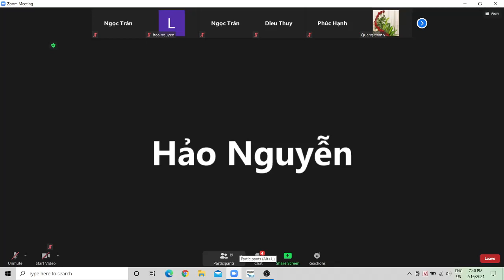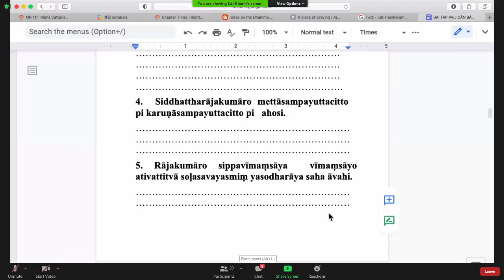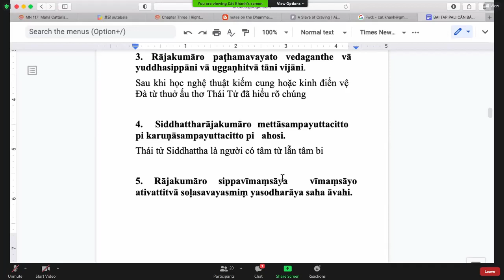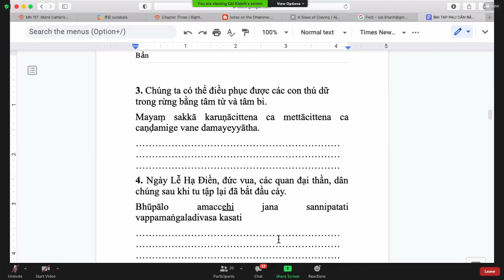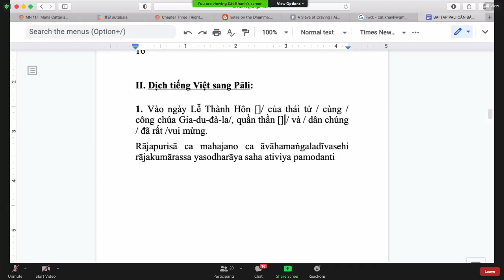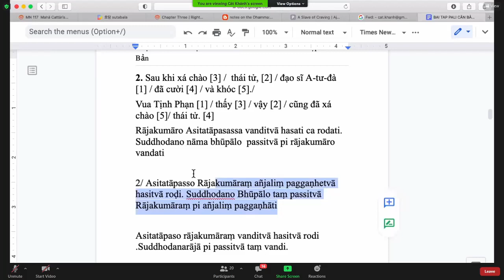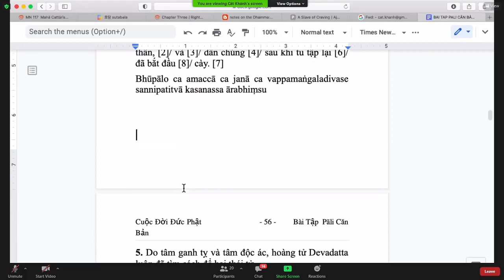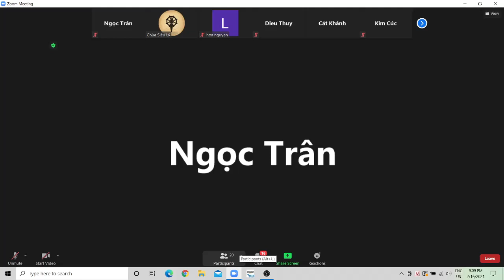64_Pāli Căn Bản Tập II-Bài 9.ĐẠI MỘNG THỨ HAI (tt)_TK Tịnh Tuệ Thứ Năm Feb 18-2021.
64_Pāli Căn Bản Tập II-Bài 9.ĐẠI MỘNG THỨ HAI (đọc đoạn văn & trả lời câu hỏi, sửa bài tập)_TK Tịnh Tuệ Thứ Năm Feb 18-2021.